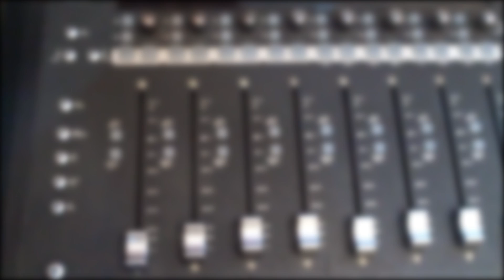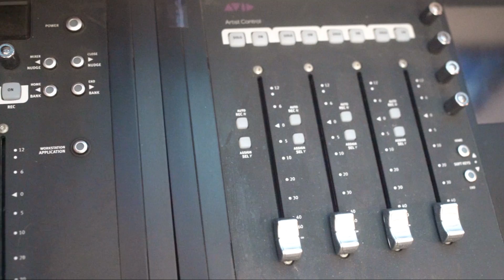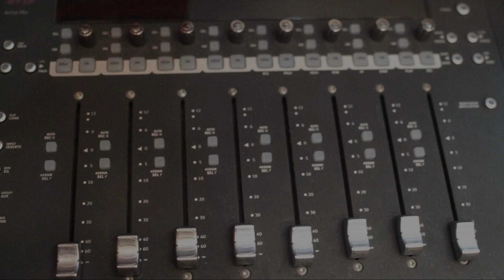Mc Maycon - Tu Ta Demais [Web-Clipe Oficial] Prod. DJ Rhuivo.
Artista: Maycon
Produção: DJ Rhuivo
Mixagem e Masterização: DJ Rhuivo

Direção: Willian Kennedy
Ass. Direção: Patrick Cavalcanti
Fotografia: Willian Kennedy
Edição e Finalização: Maycon Gomes / Willian Kennedy